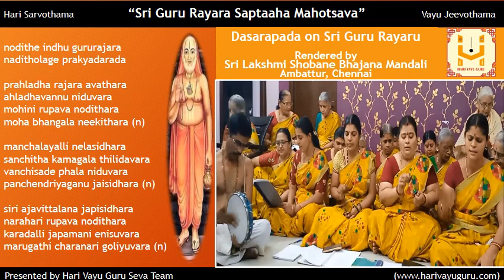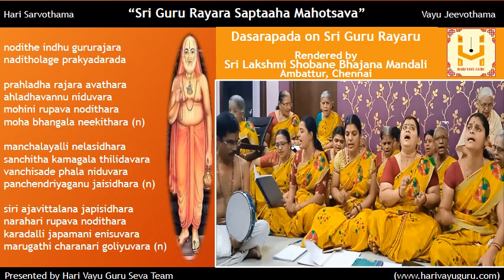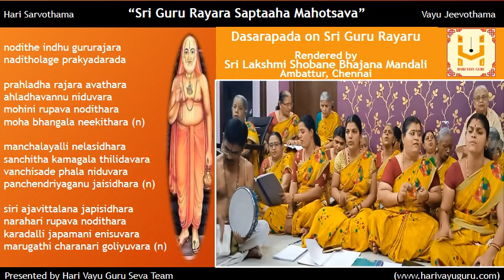Sri Guru Raghavendra Saptaaha Mahotsava - 24-02-2023 Evening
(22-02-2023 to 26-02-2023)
Dasaragalu Kanda Sri Guru Rayaru - 02
Excerpts from Pravachana of Vid Sri Kallapura Pavamanachar

Dasara Padagalu on Sri Guru Rayaru by Sri Lakshmi Shobane Bhajana Mandali, Ambattur, Chennai
01 Vrundavana Nodiro
02 Thunga Thiradi Rajipa Yathiya
03 Nodithe Indhu Gururajara